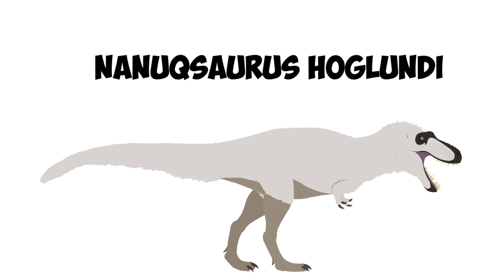SB14FC - Yutyrannus vs Nanuqsaurus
A battle of the feathered tyrannosaurs, as well as my two favorite tyrannosaurs. Yes, I know Yutyrannus is a tyrannosauroid, but tyrannosaur is quicker and easier to say. Enjoy!

Next Fight - Carnotaurus vs Pachyrhinosaurus

Stks: Both stks by Atroxozaur